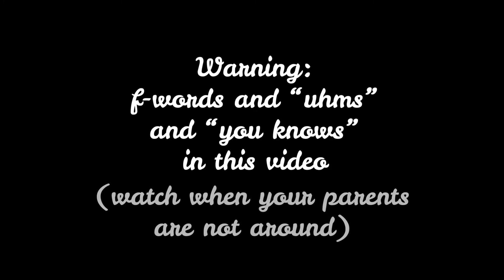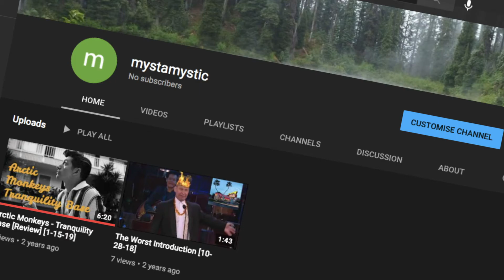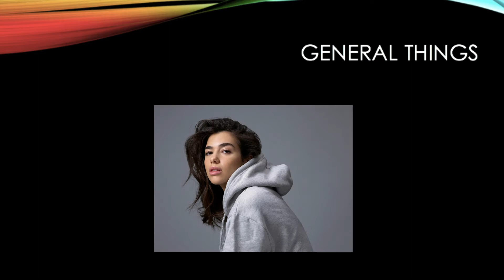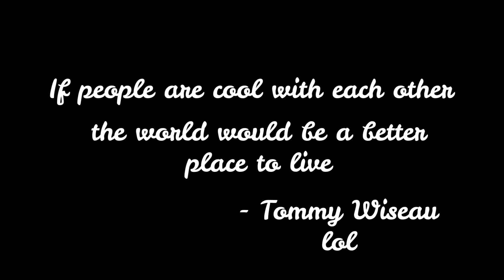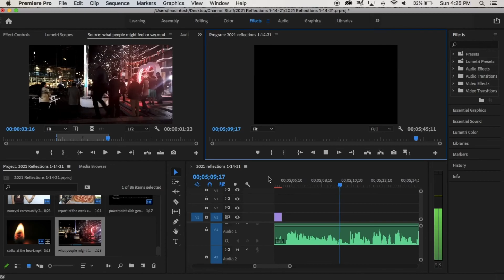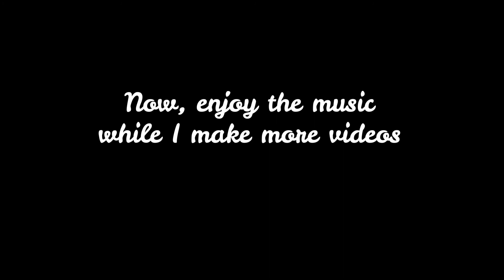Are We Out of Hell Yet? | Thinking about 2021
I figured I would bring this channel back to life with a proper introduction. Let’s see where I go with this, and hopefully you (the viewer) will come along for the journey. I mean, seeing that I have nothing else going on and that I have a lot on my mind that I want to put out there, plus the urge to practice the art of video editing – which is a whole different beast – it only feels natural a decision to pursue whatever the hell this is lol. Anyways I’m going to make some videos and upload said videos. Have a nice day!